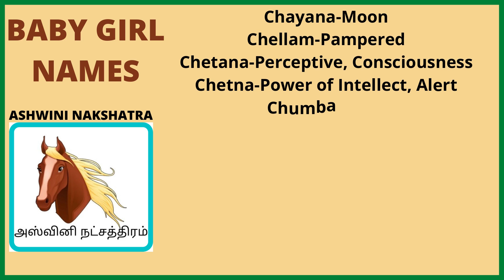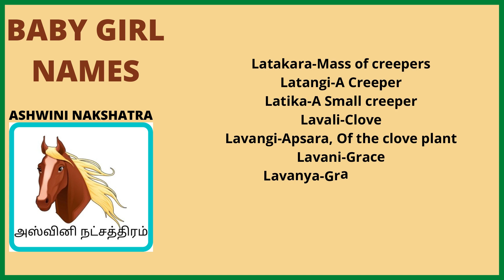ASWINI STAR MALE AND FEMALE BABY NAMES|அஸ்வினி நட்சத்திரம் குழந்தை பெயர்கள் |ASWINI NAKSHATRA NAMES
ASWINI STAR MALE AND FEMALE BABY NAMES
அஸ்வினி நட்சத்திரம் குழந்தை பெயர்கள்
 BABY BOY AND GIRL NAMES
அஸ்வினி நட்சத்திரம் பெண் குழந்தை பெயர்கள்
அஸ்வினி நட்சத்திரம் ஆண் குழந்தை பெயர்கள்
Ashwini Star Born Baby Names
New born baby names
Children names